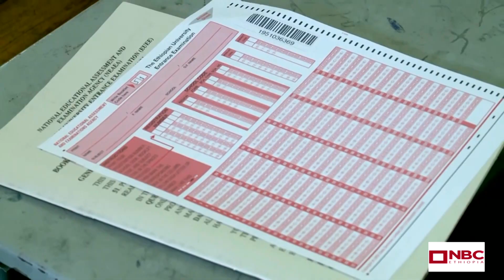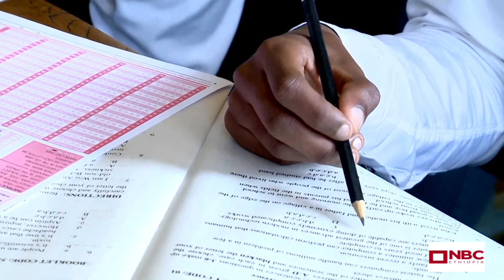NBC Ethiopia | ''ያለፉ ተማሪዎች ቁጥር አሳፋሪ ነው'' የትምህርት ሚኒስትር ፕሮፌሰር ብርሃኑ በNBC ማታ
''ያለፉ ተማሪዎች ቁጥር አሳፋሪ ነው''  የትምህርት ሚኒስትር ፕሮፌሰር ብርሃኑ